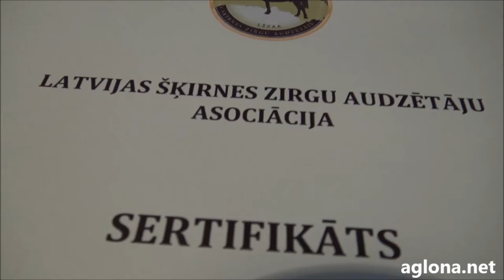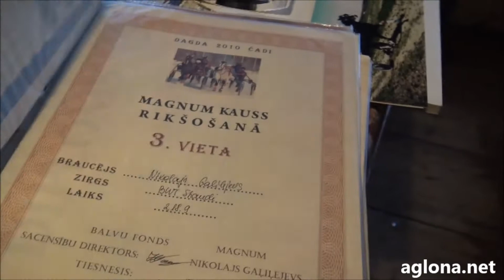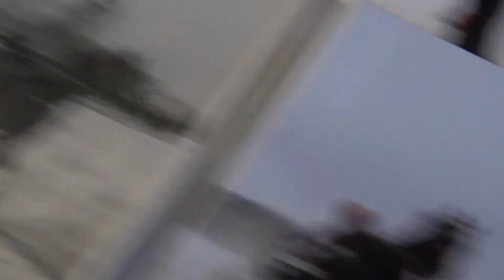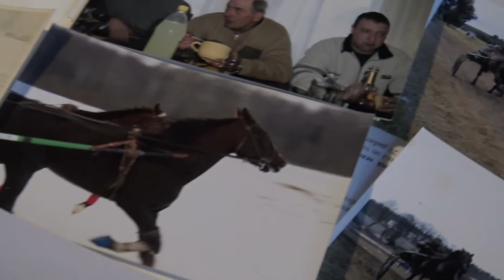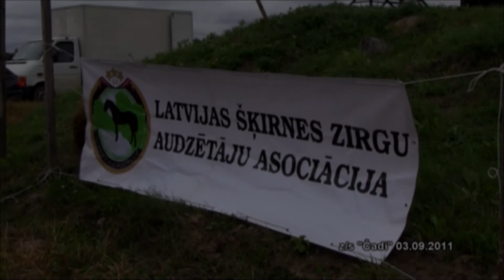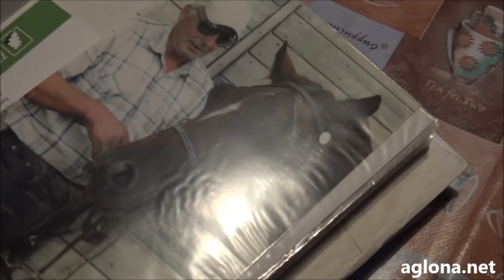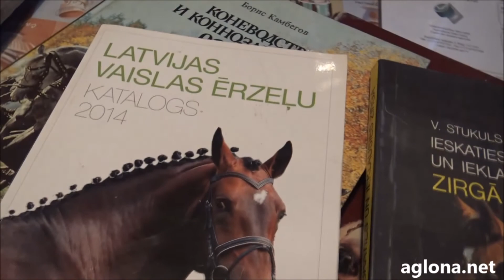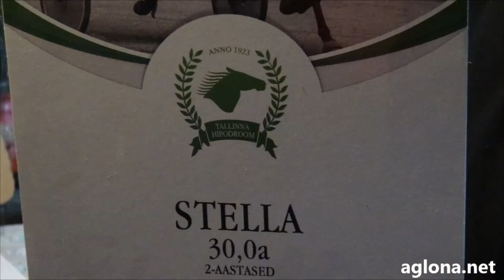Ņ.Galiļejeva zirga Koman Šeļ uzvara Baltijas kausā-Derbi 2015